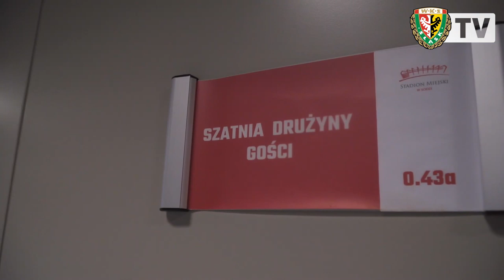Mecz Pucharowy | KULISY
Prezentujemy kulisy meczu pucharowego, rozegranego z Widzewem Łódź (0:2).